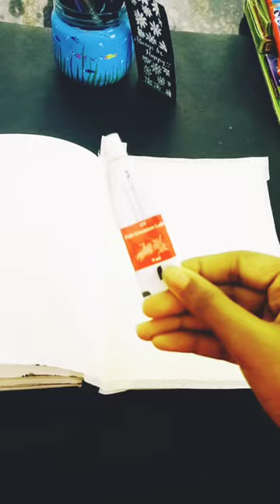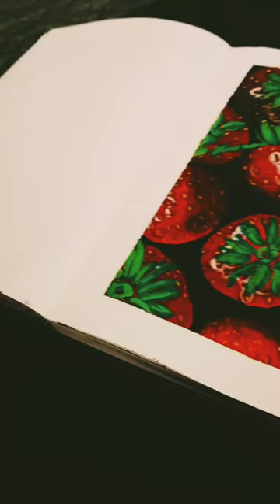🍓Strawberry Painting | Anaswara Paul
🍓Strawberry Painting🍓